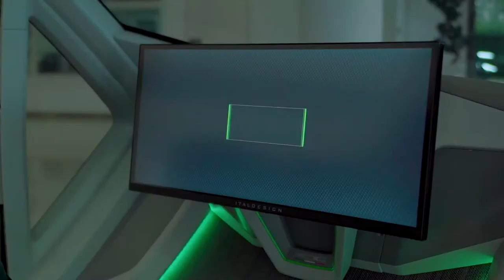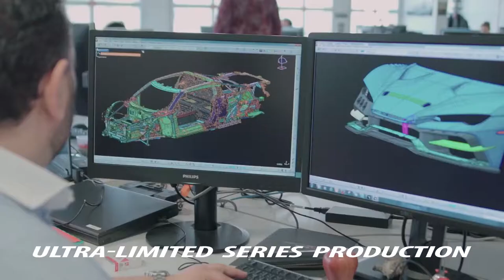Italdesign 50th Anniversary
Italdesign's right.